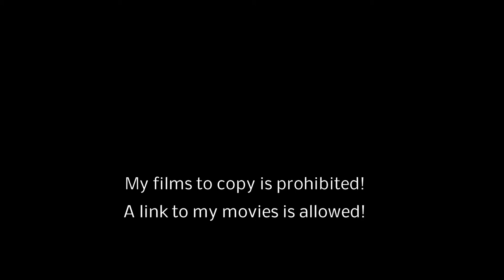Koh Samui / Thailand / overflown with my drone